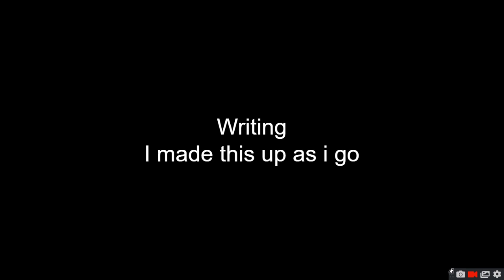The Cartoon Network Show Episode 2 100 Floor Tower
this is short but eh recommend characters from cartoon network shows in the comments if ya want mate